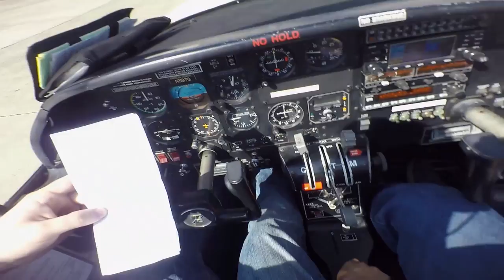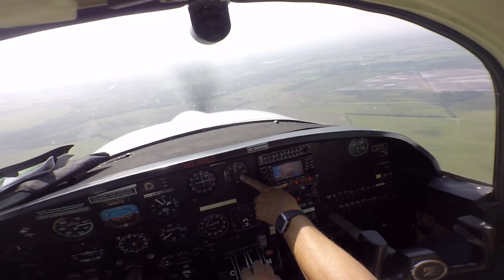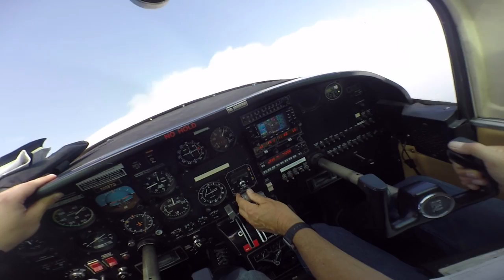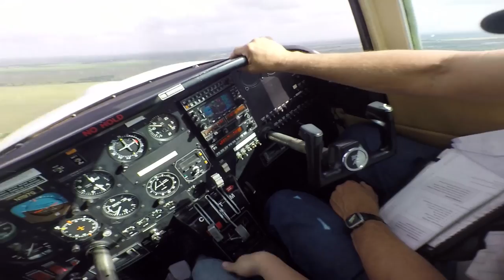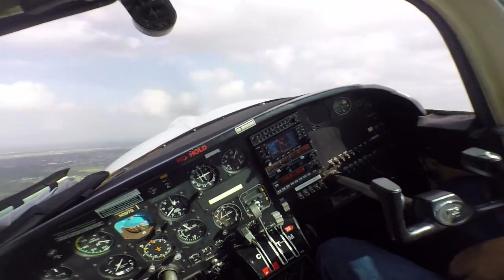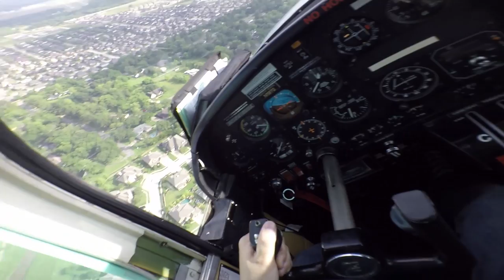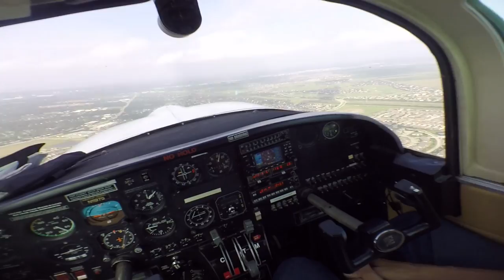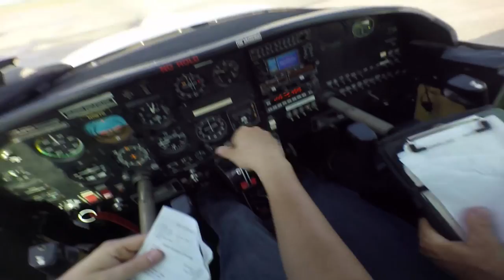Stage Check in the Grumman Tiger